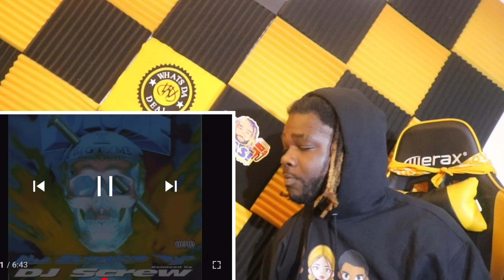DJ Screw // UGK “TELL ME SOMETHING GOOD” Reaction